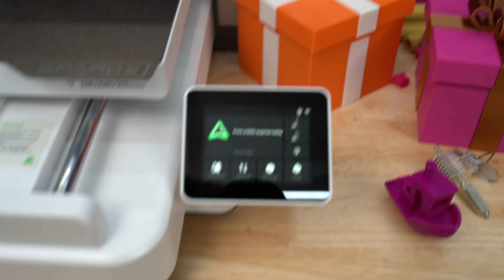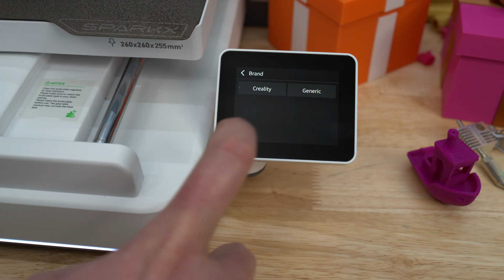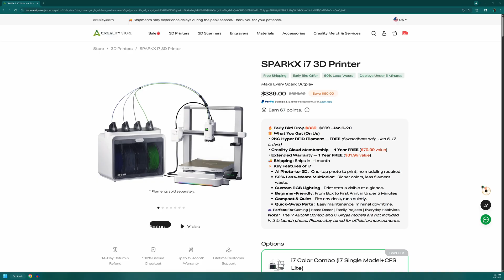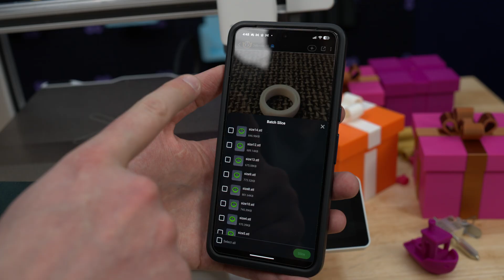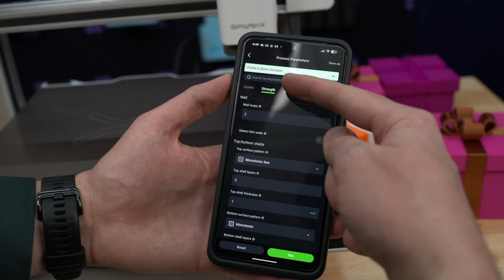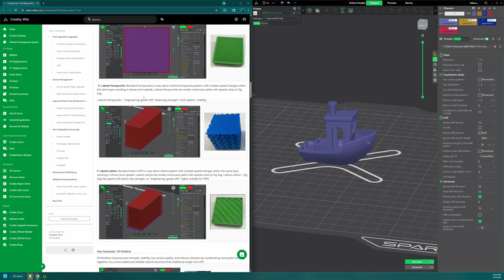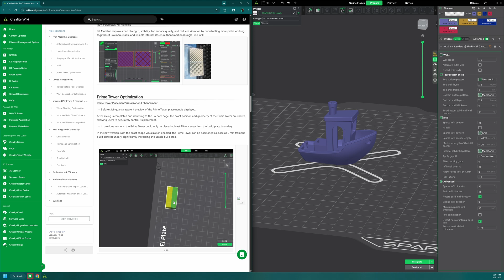LARGER, CHEAPER - SparkX i7 Powered by Creality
Main Camera
Nifty 50 Lens
Sharpest Wide Lens
Telephoto Nikon Beast
Favorite Not RODE Mic
Perfectly Smooth Gimbal
Camera Strap
Atomos Ninja V Recorder
Affordable Studio Light